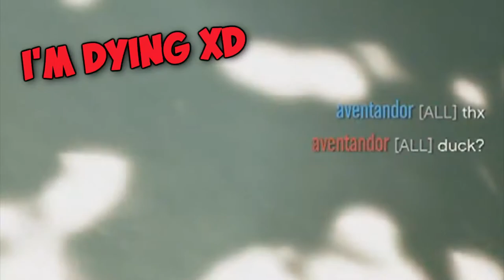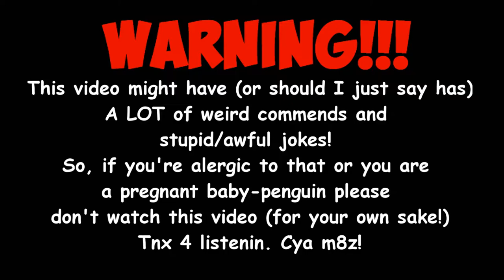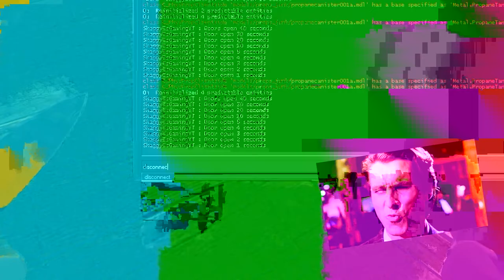Best Gaming Moments of 2016!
↓ Hey bro! Expand the description ;) ↓

☛I hope you enjoyed this montage of the BEST moments in the year 2015.

LINKS: ☟☟☟
PayPal Donation Page - a link to the page doesn't work, so if you still want to support me, you can click it on my channel's banner, or you can do it on Patreon :)

ProteleR

Oleg -
Crysis 549 -

"Best Gaming" lol